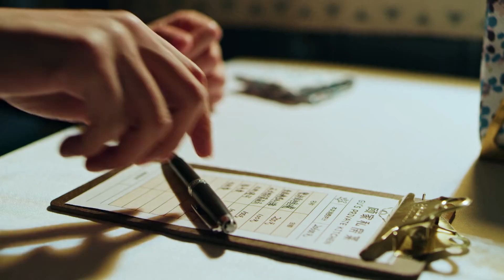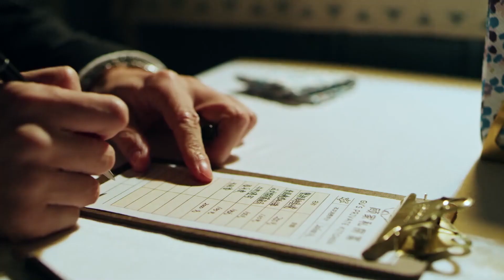The president went over the mountains to find Cinderella, and finally arrived at her house